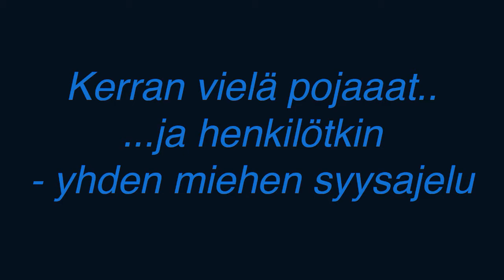VespaSyksy2017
Lyhyt kuvaus siitä, kuinka vapautta huokuva Vespa-kausi on vaihtumassa ahdistavaan autoiluun. Mutta jossa nautitaan kun vielä voi.

Short description about my Vespa-season changing to winter with car driving. But enjoy riding scooter once more when you still can.